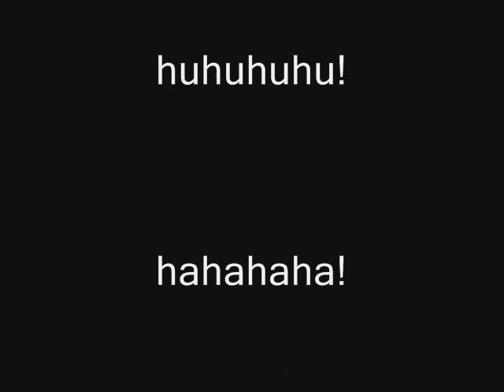Space Shuttle MAX at EK